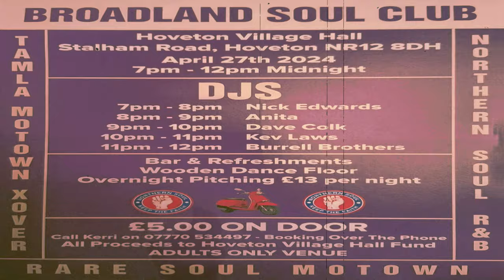Try My Love-The Sequins-1966